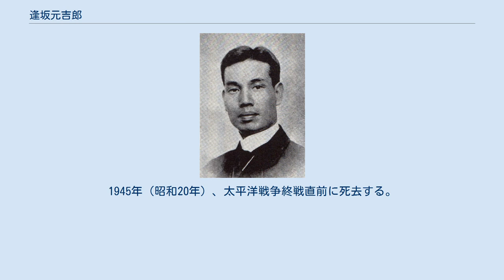逢坂元吉郎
逢坂 元吉郎（おうさか もときちろう、1880年6月25日 - 1945年6月10日）は、日本の牧師、神学者である。
既存の教会に限界を感じ、民衆教会を提唱した。
 1880年（明治13年）、石川県江沼郡大聖寺町字番場町（現加賀市）に、父 平塚鎌吉、母 きしのの五男として生まれた。
後に、逢坂家の養子となる。
石川県尋常中学校および第四高等学校に在学中に西田幾多郎の感化を受けて、1903年（明治36年）に東京帝国大学政治科へ入学した。
上京後の1904年（明治37年）、植村正久から洗礼を受けた。
一時的に、植村が創立した東京神学社にも籍を置いた。
 東京帝国大学を中退し、1908年（明治41年）に渡米。
ニューヨークのオーバン大学へ入学して神学を学ぶ。
1911年（明治44年）、イギリスに渡りニューカレッジで学ぶ。
1912年に帰国する。
 1913年（大正2年）、日本基督教会の教師となり高輪教会の牧師に就任する。
しかし、1917年（大正6年）に高輪教会より分離脱退し、大崎教会を創立する。
 1919年（大正8年）11月には会堂を献堂する。
民衆教会を提唱し、1922年（大正11年）に民衆教会研究会の「メシア会」を主宰する。
 1917年（大正6年）に創刊した『信仰の友』をメシア会の機関紙とした。
 四高の後輩である正力松太郎の依頼により、1925年（大正14年）より、『読売新聞』の宗教欄にも寄稿する。
1929年（昭和4年）に宗教団体法案の成立阻止や、神社問題に対して論陣を張った。
 1934年（昭和9年）、神宮奉斎会を批判したために暴漢に襲われ重傷を負い、1年半入院する。
回復すると初代教父の研究や宗教改革者の聖餐論を研究する。
茨城県鹿島町に修祷庵を設立し、修道的な生活に励んだ。
1945年（昭和20年）、太平洋戦争終戦直前に死去する。